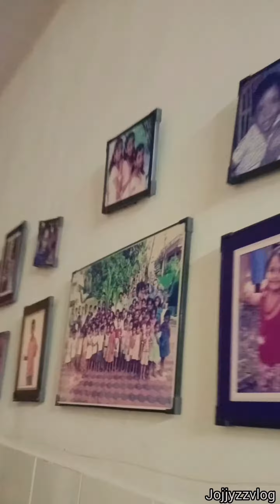fort kochi ആശ്വാസഭവനത്തിലെകുഞ്ഞി കൂട്ടുക്കാരെ കാണാൻ ഞങ്ങൾ വീണ്ടും എത്തി🥰family f# @jojjy zz vlog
ആശ്വാസഭവൻ ലെ കുഞ്ഞി കൂട്ടുക്കാരെ കാണാൻ ഞങ്ങൾ വീണ്ടും എത്തി🥰o family familyvlog friends fortkochi @jojjy zz vlog